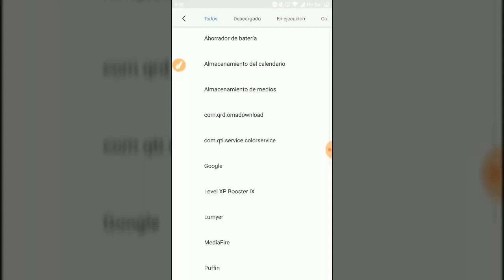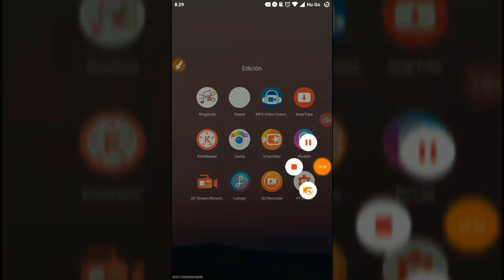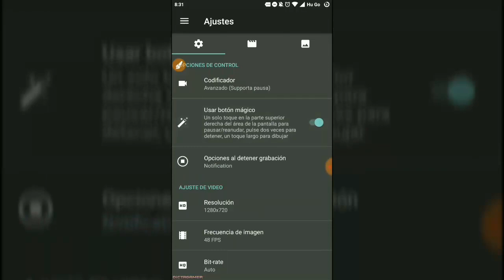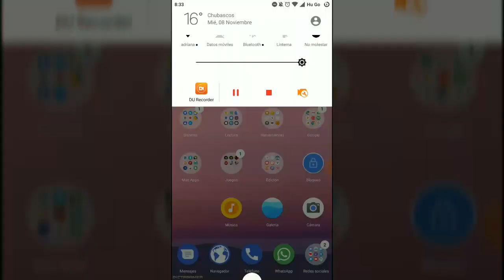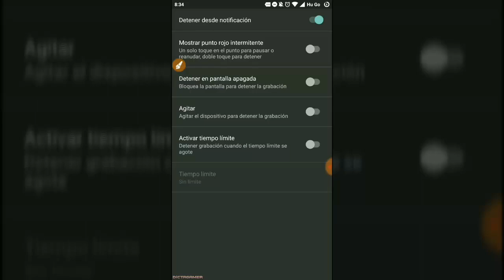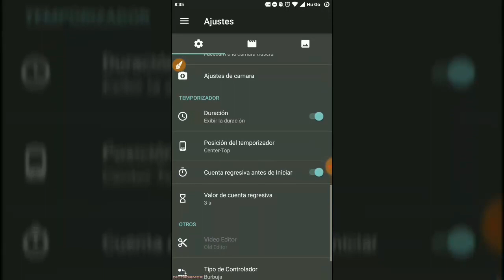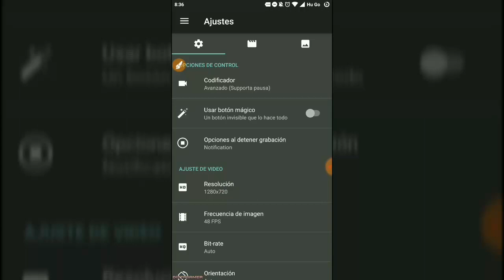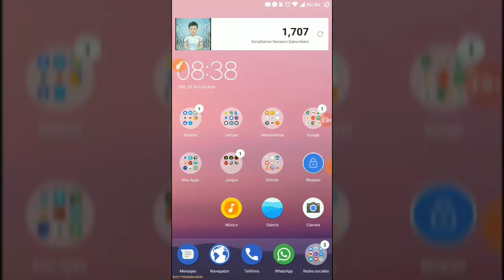AZ Recorder (PREMIUM) Review - Excelente Grabador De Pantalla + Link De Descarga Gratis !!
Skype -- DictaGamer